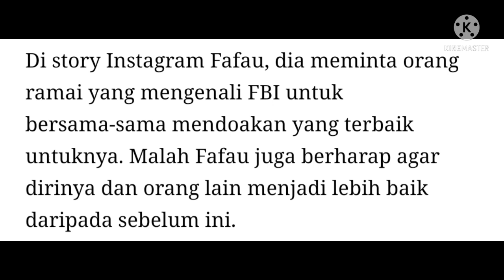FARA FAUZANA MINTA ORG RAMAI DOAKAN FAIZAL SESUATU TERJAD!?? TAK SANGKA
fara fauzana minta orang ramai doakan sahabatnya faizal ismail..